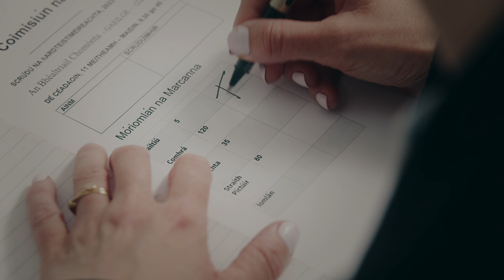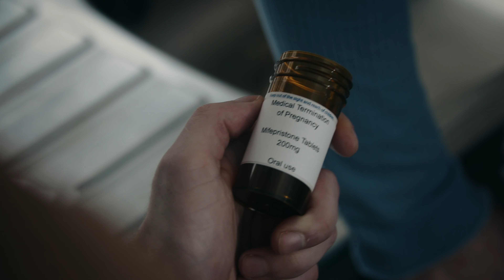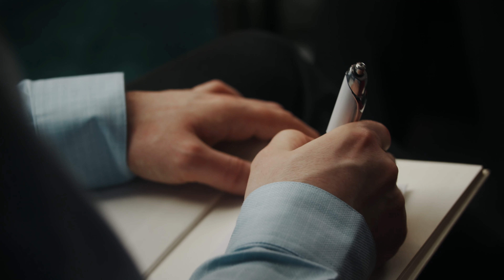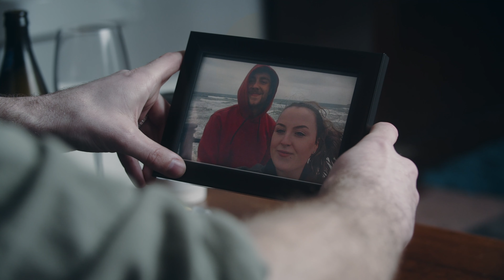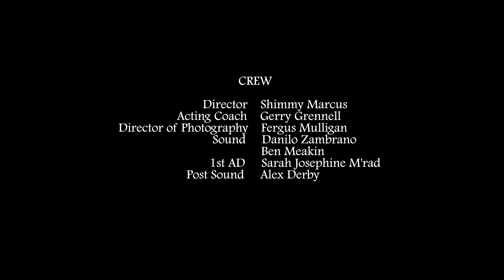Programme for Screen Acting 2023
Graduation Showcase from The 1 Year Full Time Programme for Screen Acting 2023
© Bow Street Academy - The National Screen Acting School of Ireland

Filmed over 5 days at Bow Street Academy and Cristophes Cafe.

PERFORMERS
00:00   Ciarán Coade Palmer
01:36   Joanne Bracken & Sadhbh Larkin Coyle
06:27   Zara Burdon Yeates
07:54   Grace Keelin & Robert Kinsley
10:42   Aoife Bawle
12:05   Davide Pomes & Felix O'Connor
14:50   Áine Keaveney & Ian Linehan
18:12   Megan Kennelly
19:46   James Mullane
20:46   Flavia Charlotte Zelle
21:50   Alan Markey & Alannah Wilson
24:30   Tiff O'Brien
25:57   Aishat Olawunmi
26:39   Croí Burrowes
27:36   Aurora Bernard & Nathan Doran
29:39   Lewis Harris
30:40   Hannah Magee
32:07  Joanne Bracken
33:21   Louis McCartney & Saoirse Hayden
36:23   Sara Paulamäki
39:48   Felix O'Connor
41:00   Aishat Olawunmi & Tim Breen
43:46   Aurora Bernard
45:10   Davide Pomes
46:15   Flavia Charlotte Zelle & Tiff O'Brien
49:06   Áine Keaveney
50:00   Ian Linehan
51:10   Saoirse Hayden
52:20   Louis McCartney
53:30   Aoife Bawle & Megan Kennelly
57:37   Grace Keelin
59:01   Alan Markey
1:00:02   Ciarán Coade Palmer & Hannah Magee
1:03:14   Robert Kinsley
1:04:33   Alannah Wilson
1:05:38   Tim Breen
1:06:41   Sara Paulamäki
1:07:57   Croí Burrowes & Lewis Harris
1:11:00   Nathan Doran
1:12:37   Sadhbh Larkin Coyle
1:13:57   James Mullane & Zara Burdon Yeates

CREW
DIRECTOR/EDITOR  -  SHIMMY MARCUS
ACTING COACH/ SCRIPT EDITOR  -  GERRY GRENNELL
DIRECTOR OF PHOTOGRAPHY/GRADE  -  FERGUS MULLIGAN
SOUND  -  DANILO ZAMBRANO & BEN MEAKIN
1ST AD  -  SARAH JOSEPHINE M'RAD
POST SOUND  -  ALEX DERBY @ SCIMITAR SOUND